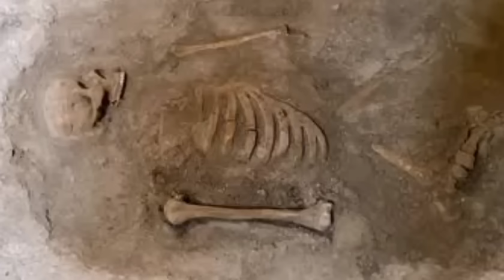Scientists Reveal Surprising Genetic Origins of Jews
What if I told you that modern science is rewriting the history of an ancient people? For centuries, the story of Jewish ancestry has been told through sacred texts, oral traditions, and historical accounts. But now, genetics is revealing secrets buried deep within human DNA — secrets that confirm, challenge, and even expand what we thought we knew about Jewish origins.

Jews Genetics
Jews dna
Jews dna origins
Jews genetic origins
Genetic origins of jews
Dna origins of jews
Jewish people origins
Jewish genetic origins
Jewish dna origins
Dna origins of Jewish
Jewish ancestry
Jews ancestry